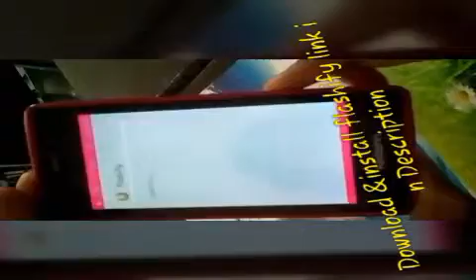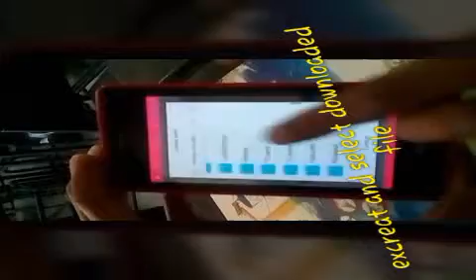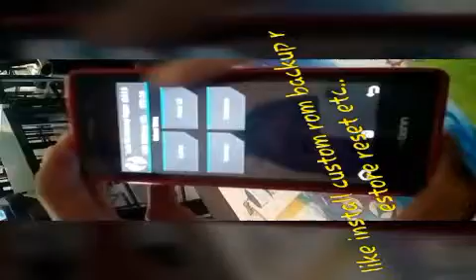How to install Twrp ( tuch )Custom Recovery on karbonn smart a11 star.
this is the various and safe  mathed for installing custtom recoverry without pc
recovery img...
fleshify ...
if link not work copy and paste in browser address bar nd go..

pass. rkpatidar

watch our most popular videos hear.

Root karbonn a11 star hear.

How to install sense ui in karbonn a 11 star

How to install zenphone ui in karbonn a 11 star

how to watch free live tv on karbonn a 11 star

professional video editing on karbonn a 11 star free*

how to record screen in karbonn a11 star.